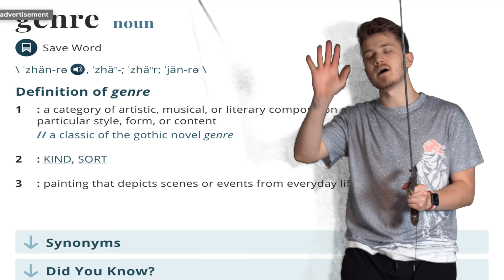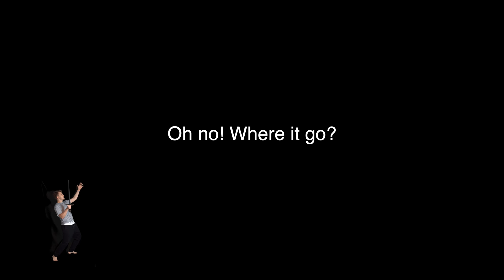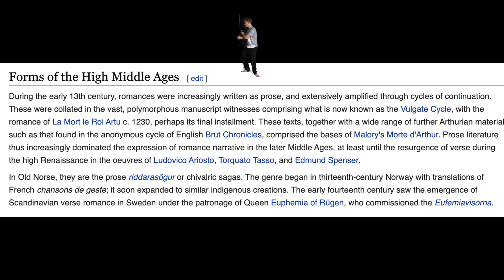A Brief History Of Fantasy!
The fantasy genre has existed in one way or another for far longer than most realize. Let's talk about the history of the fantasy genre!

Sources:
The Encyclopedia of Fantasy
Literary Swordsmen and Sorcerers: The Makers of Heroic Fantasy
A Short History of Fantasy